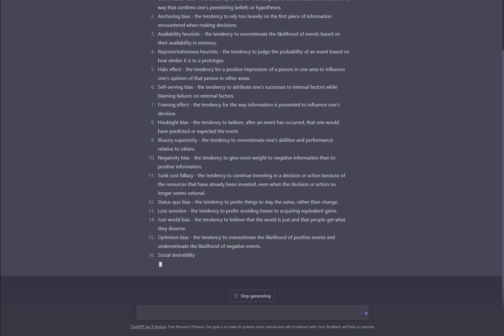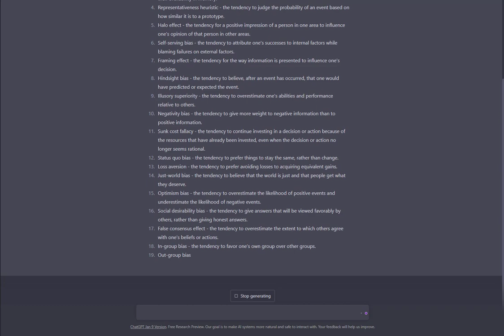Top 20 Cognitive Biases Humans Exercise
ChatGPT's take on top 20 cognitive biases we exercise on a daily basis.

Confirmation bias - the tendency to search for, interpret, favor, and recall information in a way that confirms one's preexisting beliefs or hypotheses.

Anchoring bias - the tendency to rely too heavily on the first piece of information encountered when making decisions.

Availability heuristic - the tendency to overestimate the likelihood of events based on their availability in memory.

Representativeness heuristic - the tendency to judge the probability of an event based on how similar it is to a prototype.

Halo effect - the tendency for a positive impression of a person in one area to influence one's opinion of that person in other areas.

Self-serving bias - the tendency to attribute one's successes to internal factors while blaming failures on external factors.

Framing effect - the tendency for the way information is presented to influence one's decision.

Hindsight bias - the tendency to believe, after an event has occurred, that one would have predicted or expected the event.

Illusory superiority - the tendency to overestimate one's abilities and performance relative to others.

Negativity bias - the tendency to give more weight to negative information than to positive information.

Sunk cost fallacy - the tendency to continue investing in a decision or action because of the resources that have already been invested, even when the decision or action no longer seems rational.

Status quo bias - the tendency to prefer things to stay the same, rather than change.

Loss aversion - the tendency to prefer avoiding losses to acquiring equivalent gains.

Just-world bias - the tendency to believe that the world is just and that people get what they deserve.

Optimism bias - the tendency to overestimate the likelihood of positive events and underestimate the likelihood of negative events.

Social desirability bias - the tendency to give answers that will be viewed favorably by others, rather than giving honest answers.

False consensus effect - the tendency to overestimate the extent to which others agree with one's beliefs or actions.

In-group bias - the tendency to favor one's own group over other groups.

Out-group bias - the tendency to negatively stereotype and discriminate against members of groups that one is not a member of.

Self-fulfilling prophecy - the tendency for a belief or expectation to influence one's actions and behaviors in such a way that the belief or expectation comes true.